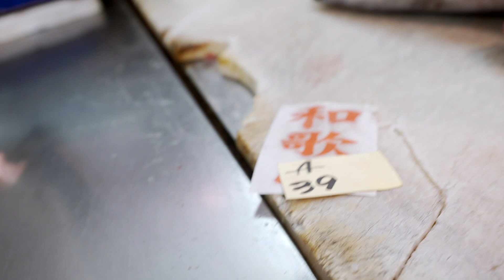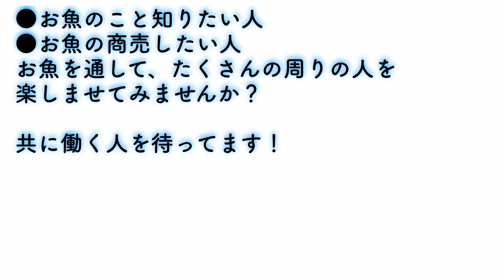【中央市場】「マグロ職人が実演するキハダマグロのおろし方」How to Professionally Fillet Yellowfin Tuna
毎週水曜日と土曜日の午後４時に、大阪市中央卸売市場本場（Osaka Central Wholesale Market Honjo）からお魚のオススメ情報を提供します。

スジアラ（高知県）、ツバメウオ（高知県）、黒星フエダイ（高知県）、イトヒキアジ（高知県）、メイチダイ（高知県）、沖サワラ（高知県）、ツムブリ（高知県）、ヨコワマグロ（和歌山県）、カマス（熊本県）、養殖シマアジ（愛媛県）、養殖ヒラメ、イシダイ（徳島県）、シジミ（鳥取県）、ちゃんこ鍋セット、海鮮鍋、つみれ団子、キハダマグロ（和歌山県）
キハダマグロの解体手順の実演

‹店舗情報›
　●利州㈱【南 1-2】　取扱：マグロ類・タコ・エビ類・活魚・一般鮮魚他